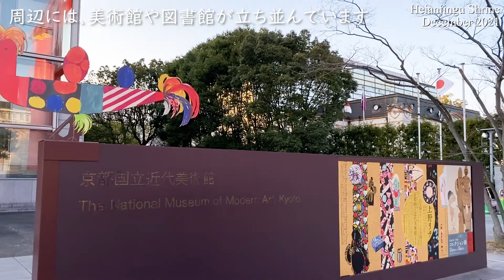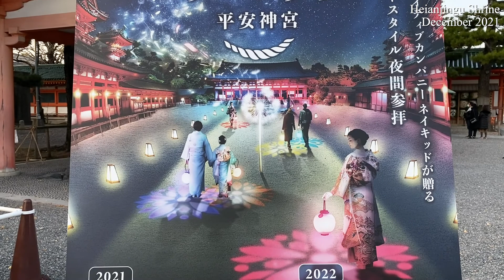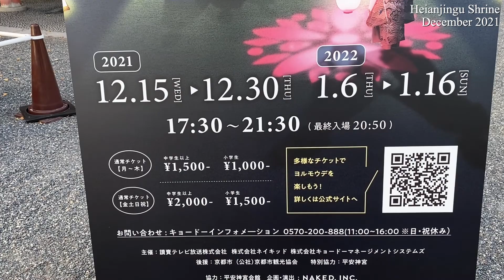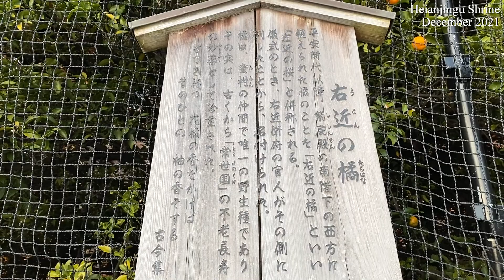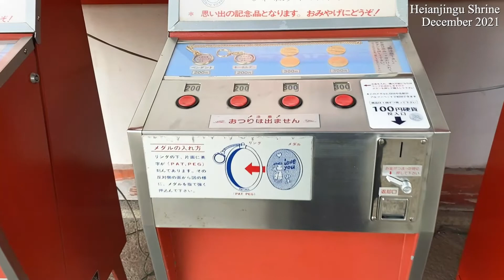【京都・平安神宮】アラフィフ女性のひとり観光におすすめ (Kyoto, Japan)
大鳥居に圧倒される『平安神宮』を、アラフィフ女性がゆっくりと観光します！初めて訪れる『平安神宮』は、朱塗りの社殿が夕陽に照らされとても綺麗で優雅な雰囲気！女ひとり旅＆観光におすすめです😊

『京都ひとり観光』チャンネルは、アラフィフ女性が京都の観光名所をひとりでゆっくりと観光している様子をお伝えしています
ご覧いただく方には、少しでも観光気分を味わって頂ければ幸いです！

🍀目次
00:00 イントロ
01:28 応天門
01:45 ヨルモウデ
03:08 蒼龍門
03:39 左近の桜
03:55 右近の橘
07:14 十二十二